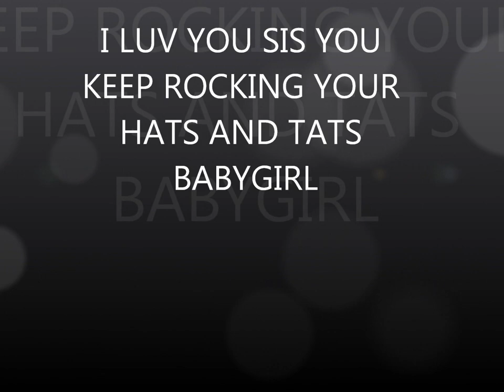THE KING OF HATS AND TATS PRETTY P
I LUV U FOR LIFE LIL SIS KISSES ON BOTH CHEEKS